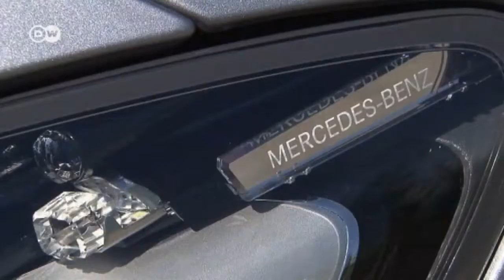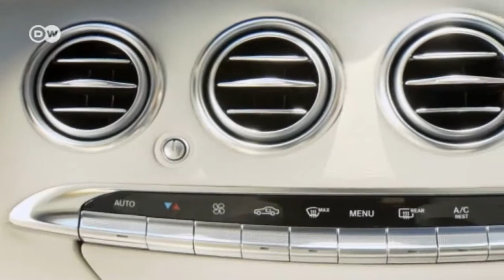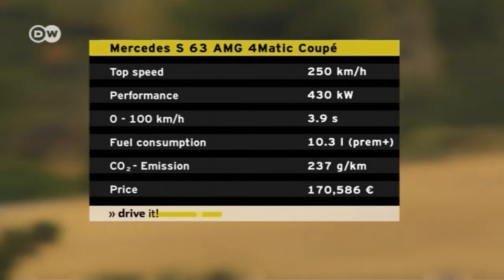Test the Mercedes S 63 AMG Coupe | Drive it!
Mercedes has introduced the AMG version of its S 63 Coupé.The S 63 is powered by a 5.5 liter V8 turbo engine propelling it from zero to a hundred in around four seconds, with a max. speed of 250 km/h. Mercedes engineers have succeeded in reducing the weight while improving performance and adding more standard features. The S 63 AMG Coupe hits the market in September, and will retail from 165,589 euros. Drive It! took this dream machine out for a spin.